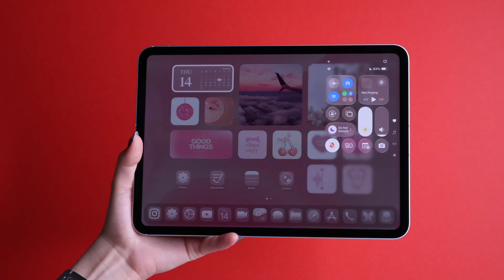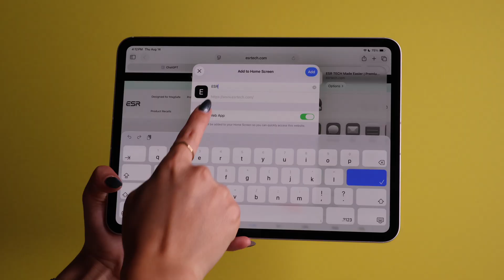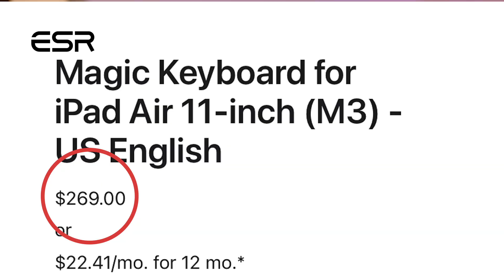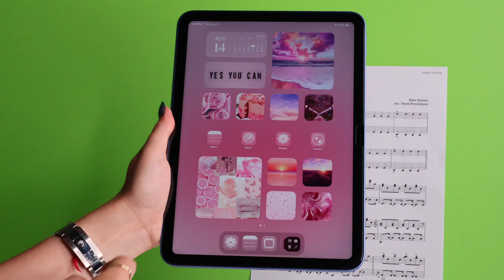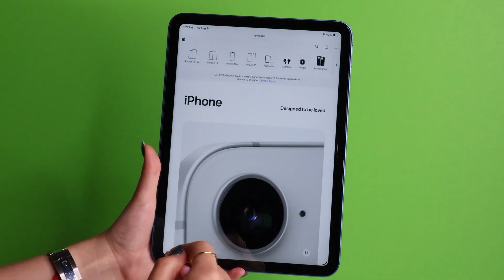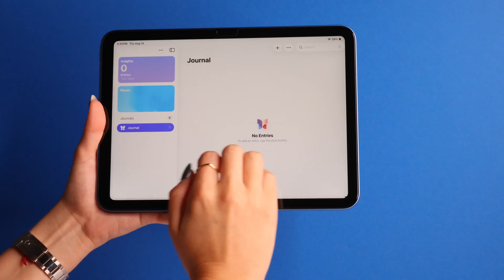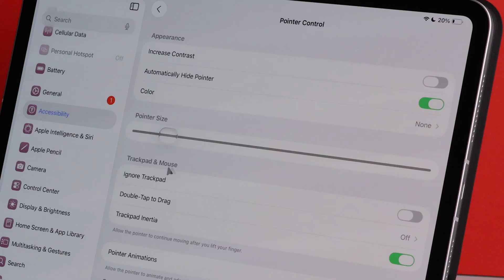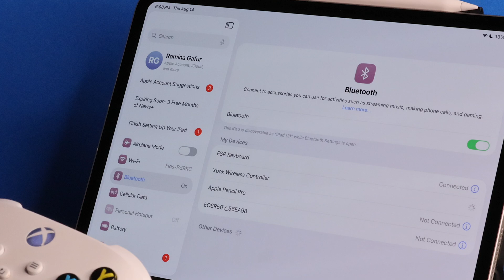17 HIDDEN iPad TIPS TRICKS | You Wish YOU KNEW Sooner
Feel like your iPad could do way more than you’re using it for?  In this video, I’m showing you 17 powerful tips, tricks, and hidden features that will make your iPad faster, smarter, and way more fun to use.
From multitasking like a pro, to customizing your setup, to secret gestures you didn’t even know existed — these updates take your iPad experience to the next level. Whether you’re using it for work, school, creativity, or entertainment, there’s something in here that’ll change the way you use your iPad every single day.

Timestamps

00:00 - Intro
00:13 - Multi Window
00:53 - Split Screen Tip
01:27 - Make an App from Website
02:02 - Accessories Tips & Tricks
04:16 - Built in Scanner
04:41 - Drag and Drop Links
04:57 - Easy Calculations & Conversions
05:25 - Keyboard Hack
06:02 - Quick Note Tips
06:13 - Screenshot Gesture
07:07 - Finger Gestures
07:27 - Lock Screen Customization
08:17 - Home Screen Customization
08:42 - Pointer Control
09:19 - Folder Customization
09:47 - Battery Tips
10:13 - Play Games with a controller
10:35 - Journaling tips